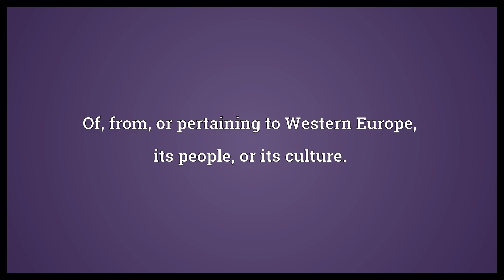Western European Meaning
Video shows what Western European means. Of, from, or pertaining to Western Europe, its people, or its culture..  Western European Meaning. How to pronounce, definition audio dictionary. How to say Western European. Powered by MaryTTS, Wiktionary